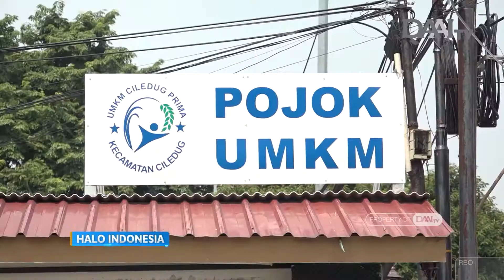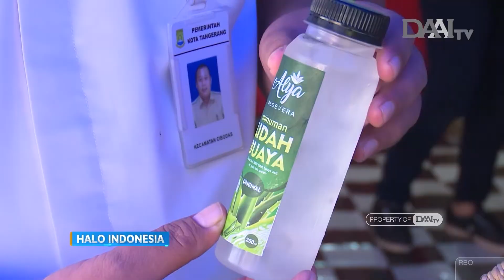UMKM Naik Kelas Melalui Pasar Digital | Halo Indonesia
Setelah sukses digelar pada Februari lalu, Kementerian Badan Usaha Milik Negara kembali menggelar Pasar Digital UMKM Indonesia Virtual Expo 2021. Rencananya pameran dagang dengan platform daring ini akan berlangsung hingga 20 September mendatang.